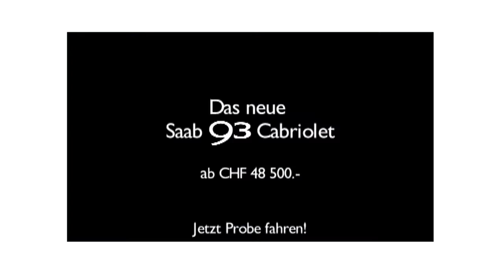Saab 9-3 Cabriolet